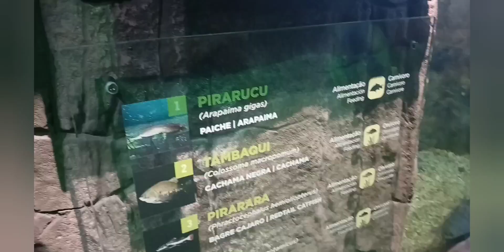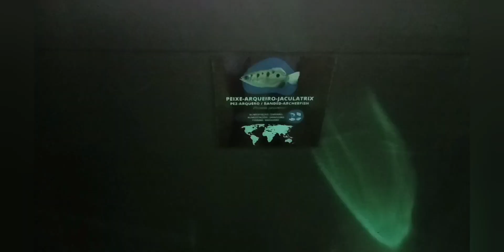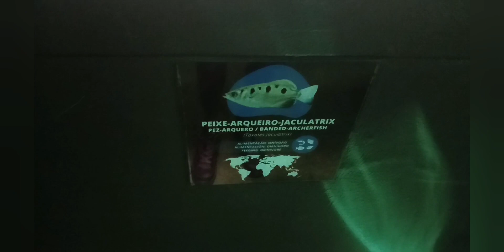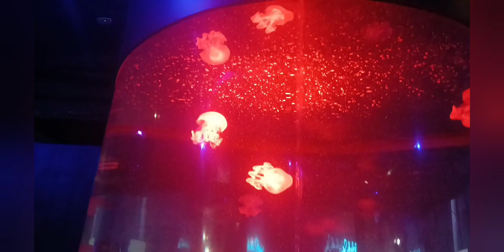Nerdices em BC # Oceanic Aquarium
Neste episódio, o Biologia Nerd visita o Oceanic Aquarium em Balneário Camboriú.